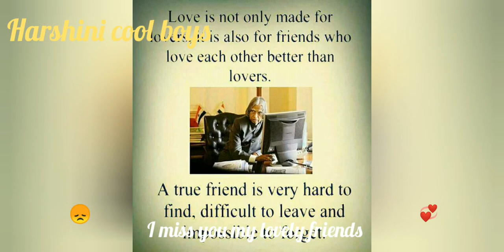💕Harshini cool boys / with my lovely friends/ 💞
I miss you my friends 😥💕